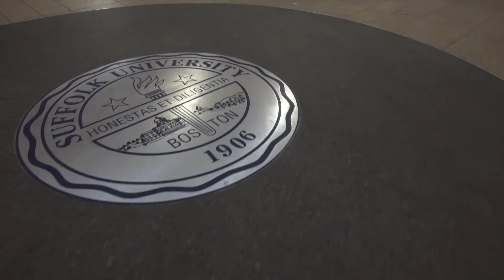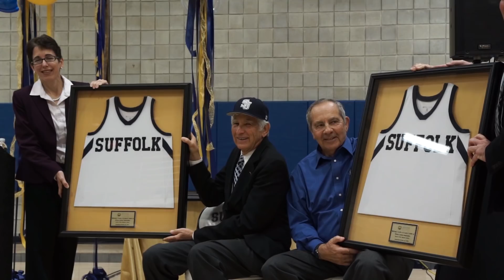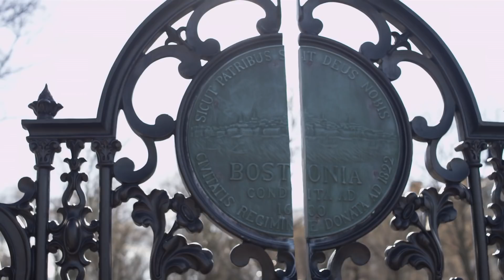Introducing Suffolk University's 11th President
Suffolk University names Marisa Kelly, a gifted leader with a passion for this institution and its mission, the 11th president.